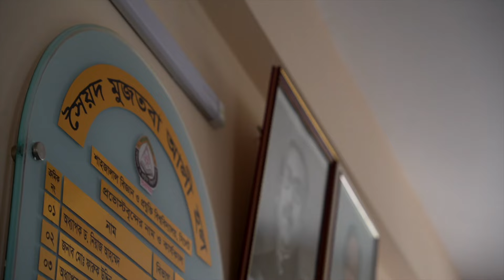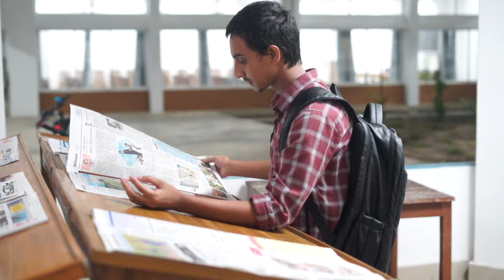SUST - আধুনিক হল || সৈয়দ মুজতবা আলী হল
শাহ্জালাল বিজ্ঞান ও প্রযুক্তি বিশ্ববিদ্যালয়ের নতুন হল সৈয়দ মুজতবা আলী হল
এটি ছেলেদের ৩য় হল ।
২ সেপ্টেম্বর ২০২২ হলের বর্ধিতাংশের উদ্ভোদন করেন মাননীয় পররাষ্ট্রমন্ত্রী জনাব আব্দুল মোমেন ।